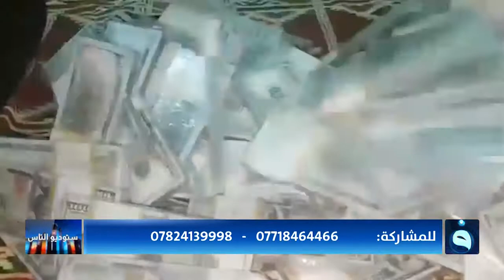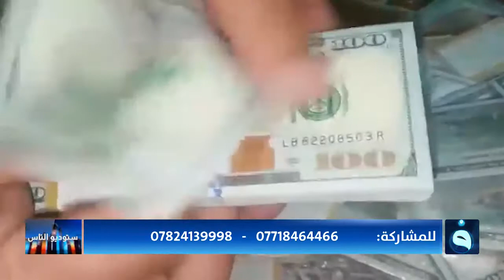ابتزاز الفقراء وشراء بطاقاتهم الانتخابية